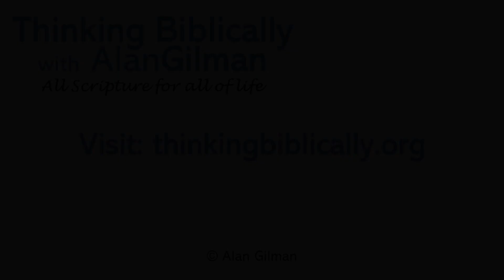Michael Gertsman: Israel at War - Reckoning with Evil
Messianic Jewish leader Michael Gertsman returns to Thinking Biblically to reflect on the current crisis in Israel and provide some important biblical perspective.